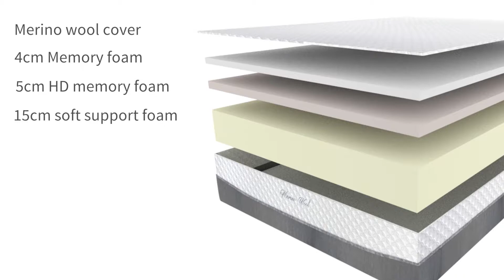Luxury Plus Mattress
24cm deep mattress with soft support using HD foam and memory foam for the perfect comfort.